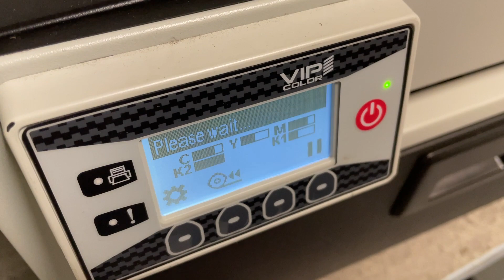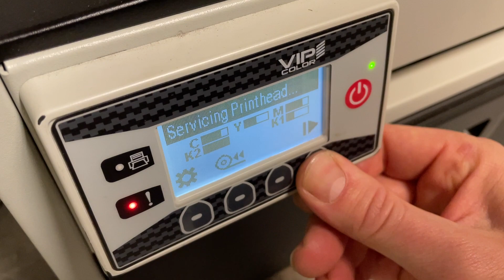VIPColor VP700e Colour Label Printer - change print head- Labels-U-Print ® - KTEC GROUP UK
It only take a few moments to change the print head on a VIPColor full colour label roll printer. The print head lasts for about 4 + sets of inks thats 1.25 Litres of ink per set so 5 Litres of ink is many thousands of labels printed, though the head will likely last longer depening on colour cover of the label.
The VP700e has a unique ability to measure and track the ink cost of each print job making it ideal for users to keep a track of cost per label especially for those using the Vp700e as a commercial roll to roll label print machine.  The VP700e takes a large 200mm diameter roll of blanl labels inside.  The VP600e comes with a 6 inch diameter roll unwinder at the rear.
The VP700e and VP600e best for vibrant colours and low cost ink for labels for food-to-go bakery, sandwiches and similar.
The VP750e ans VP650e have higher water resist inks if for chill, freezer, more.

Visit our product pages showing our range of supported VIPColor label printers and accessories

Works well with our BarTender DIY label layout and print software adding the ability to print nutrition, allergens, expiry date, batch number and barodes as needed to your label artwork.

We manufacture over 5000 sizes of blank labels on rolls in 34 material types.
Follow this link to find the size you need and call us with the cutter number and quantity needed.

Speak to really knowledgeable people 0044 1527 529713